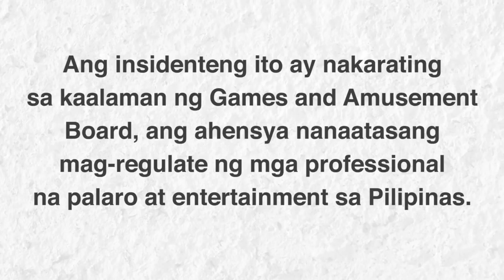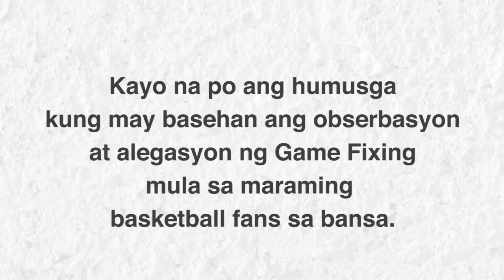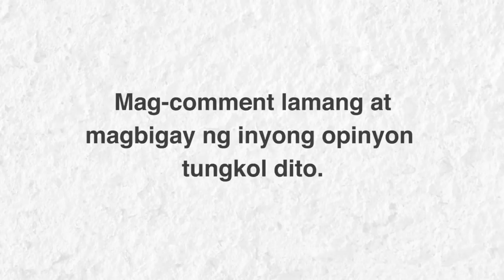Game Fixing sa VisMin Cup? Laban ng Lapu-Lapu vs Siquijor, iimbistigahan ng GAB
ITINIGIL ANG LARO sa kalagitnaan ng laban na ayon sa statement ay dahil daw sa brownout. Pero duda ang marami na iyon nga ang dahilan.

Credit to Mr. Vince Garcia for the video. He made a very good point on how the players badly behaved in what we can consider as a professional league on the rise. He was able to bring the game to the attention of the basketball-loving fans who would not want to see the game disrespected.

PLEASE ALSO WATCH:

Bong Hawkins - Unang Laro vs Alaska Aces and Tim Cone ng Ma-trade sa Tanduay - PBA Throwback